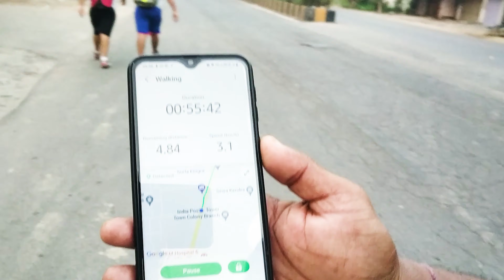Dera Baba Murad Shah Ji Nakodar || jai sai ji 🙏🙏🙏🙏🙏|| 27 km tracking || kuldeep chandolia 😊😊😊😊😊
ਡੇਰਾ ਬਾਬਾ ਮੁਰਾਦ ਸ਼ਾਹ ਜੀ .Jai Sai Ji . 🙏 🙏 🙏 🙏 🙏Maine first time tracking try ki hai . hope krta hun aap sbko pasand  aayegi .